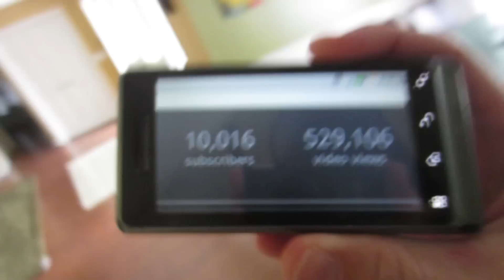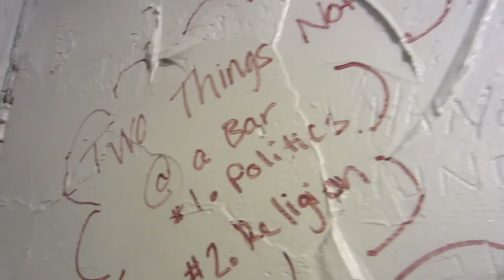Party Yacht Anthem. (4.20.12)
Datev, Jesse, Youki, Cory, Hannah, Alli, and I party like YACHT stars (how many bad jokes can I make with that...)!  We get our drink on at the SFF Yacht Club party, schmoozing and networking and whatever else people that are WINNERS tend to do (lolol).  Also, Dominic Monaghan of Lord of the Rings and Lost fame was there!  No joke!  And there was a dude on a tightrope!  Also, I got a haircut!